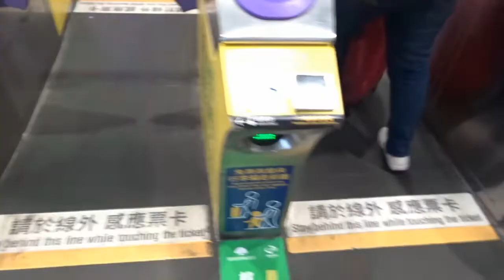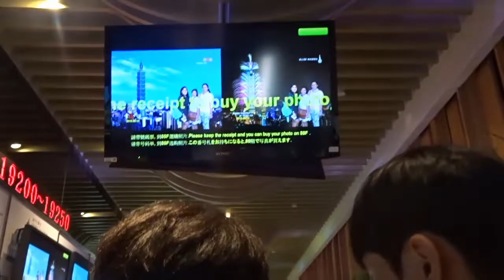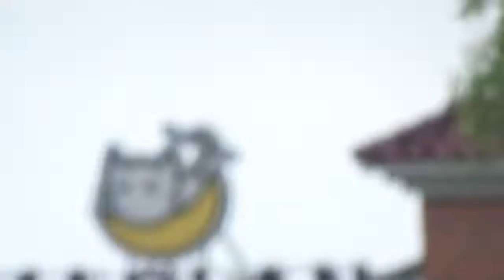TAIWAN TRIP 2019